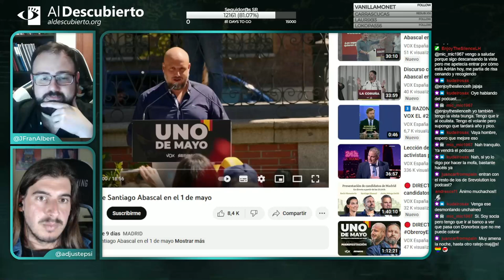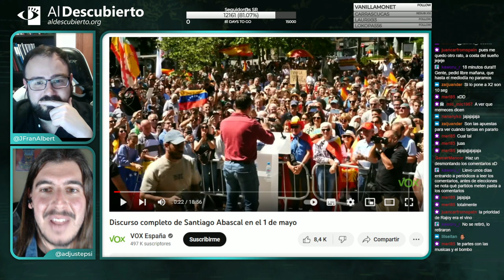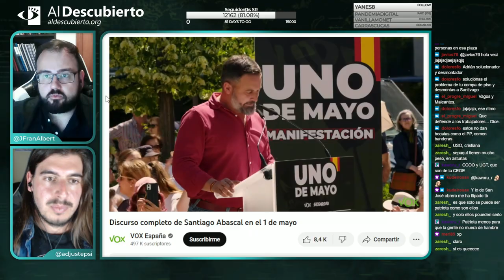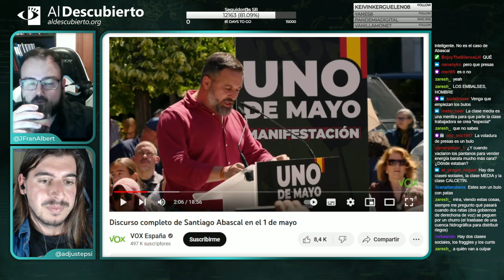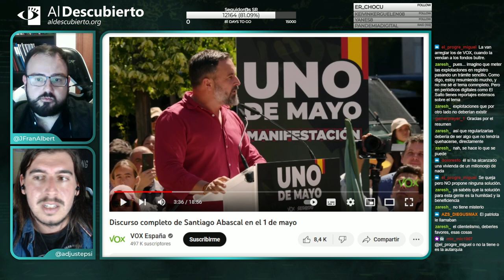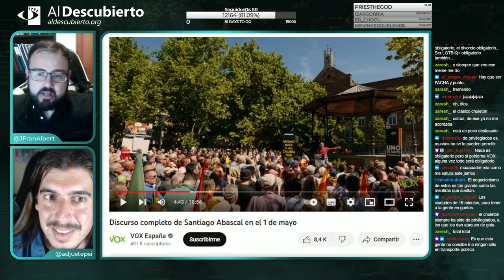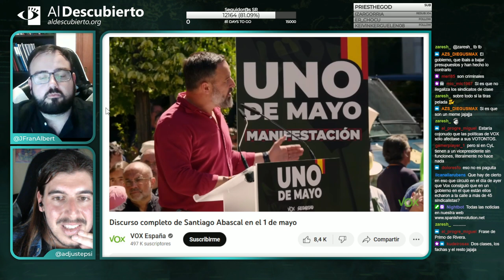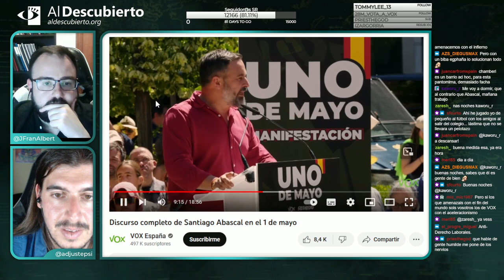DESMONTANDO EL OBRERISMO DE VOX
En este Desmontando a la ultraderecha, desgranamos el discurso de Vox el 1 de mayo, Día de los Trabajadores. Fragmento del directo de Twitch emitido el 03/05/2023.